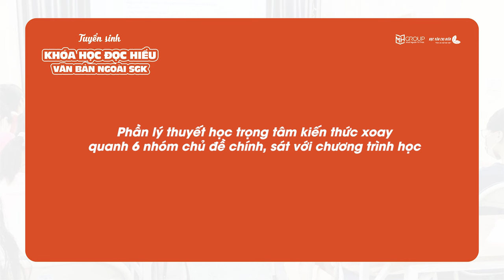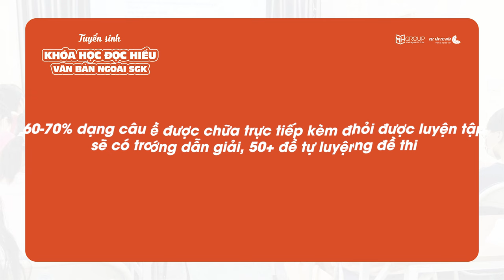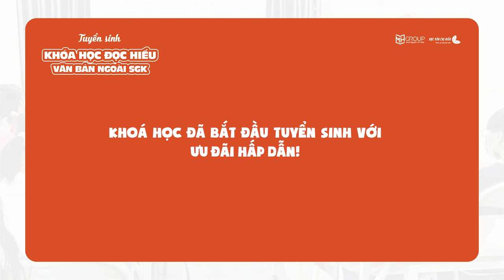TUYỂN SINH KHÓA HỌC ĐỌC HIỂU VĂN BẢN NGOÀI SGK - DÀNH RIÊNG CHO LỚP 10 VÀ LỚP 11 || HVCH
💡 Trong bài thi môn Ngữ Văn của chương trình mới, phần đọc hiểu là phần chiếm đến 40-50% số điểm, nhưng không phải bạn nào cũng biết cách trả lời đúng - đủ - hay. Đây là phần các bạn dễ ăn điểm nhưng cũng dễ mất điểm nhất. Chính vì thế, chị quyết định tuyển sinh KHÓA HỌC ĐỌC HIỂU VĂN BẢN NGOÀI SGK - với lộ trình 15 buổi giúp các em đạt tối đa điểm phần này.
💡 Khi tham gia khóa học đọc hiểu, các em sẽ được:
🔸Phần lý thuyết học trọng tâm kiến thức xoay quanh 6 nhóm chủ đề chính, sát với chương trình học
🔸60-70% dạng câu hỏi được luyện tập sẽ có trong đề thi
🔸Kho đề mẫu khổng lồ, chi tiết, bám sát cấu trúc đề thi
🔸Học sinh được trau dồi kỹ năng và phản xạ đề, không học vẹt mà hiểu bản chất cách xử lý các câu hỏi đọc hiểu
🔸Tăng điểm nhanh chóng, không để mất điểm những câu dễ
🔸Học phí được ưu đãi duy nhất cho 30 bạn đầu tiên: 449.000 💰 (giảm từ 849.000 💰)
➡➡ Vậy còn chần chừ gì mà không nhanh tay đăng ký đồng hành cùng chị trong khóa học đọc hiểu ngay thôi